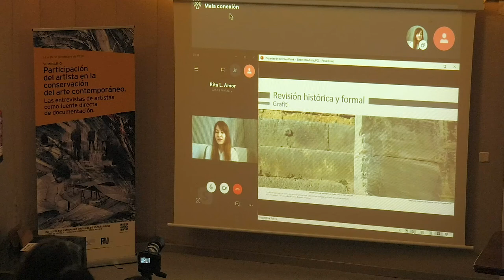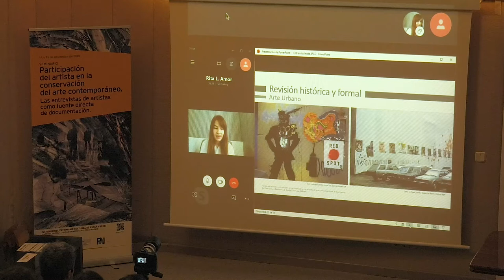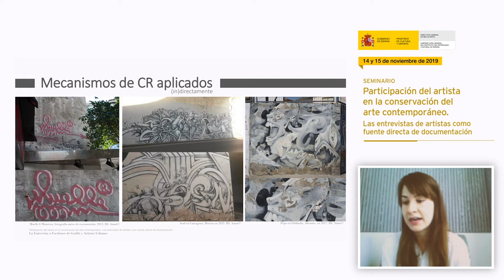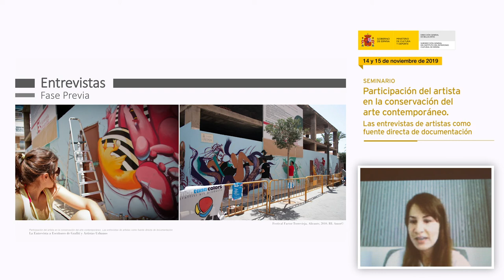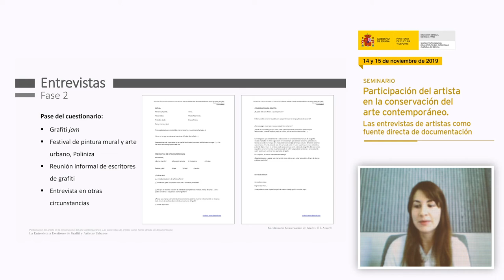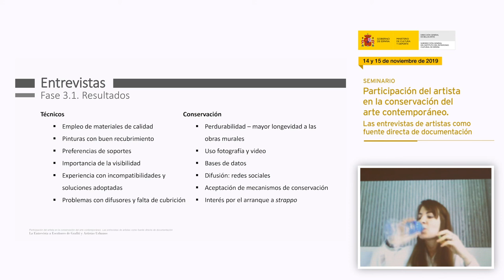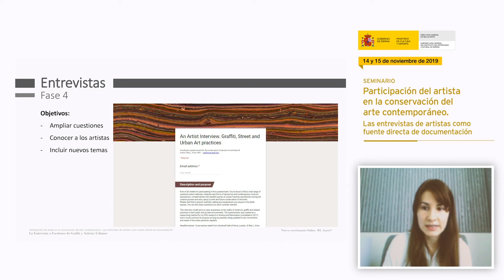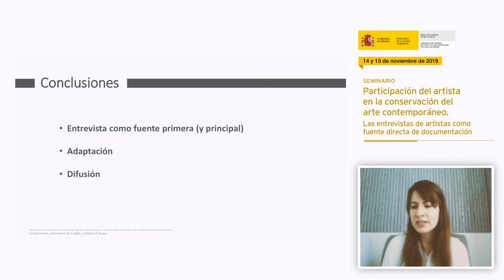Ponencia 'La entrevista a escritores de grafiti' de Rita L. Amor García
El seminario ‘Participación del artista en la conservación del arte contemporáneo’, organizado por el Instituto del Patrimonio Cultural de España (IPCE) en su sede, durante los días 14 y 15 de noviembre de 2019, presentó un enfoque amplio y transversal de la importancia de las entrevistas a los artistas contemporáneos para conservar y restaurar las obras actuales. Las diferentes sesiones profundizaron en los aspectos históricos, legales, técnicos y creativos que afectan a este tipo de registros.
Rita L. Amor García, doctora en Ciencia y Restauración del Patrimonio Histórico-Artístico, presentó la ponencia 'La entrevista a escritores de grafiti y artistas urbanos. Videoconferencia'.